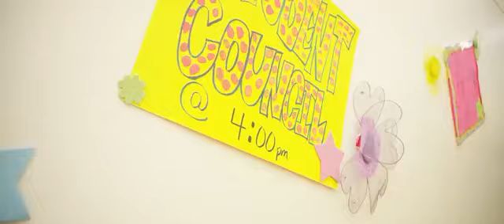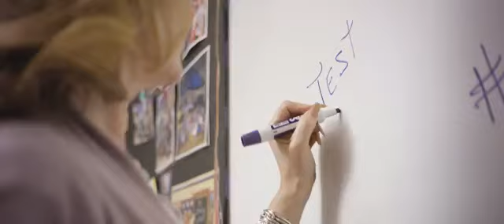JOJO SIWA "Boomerang"